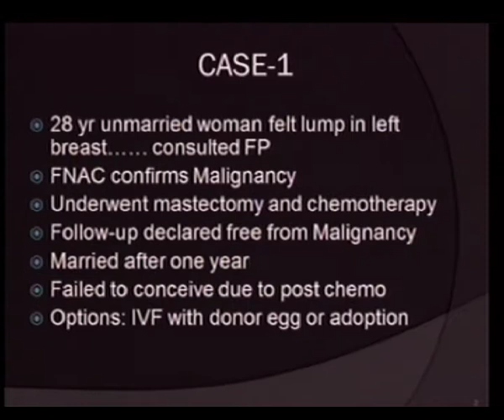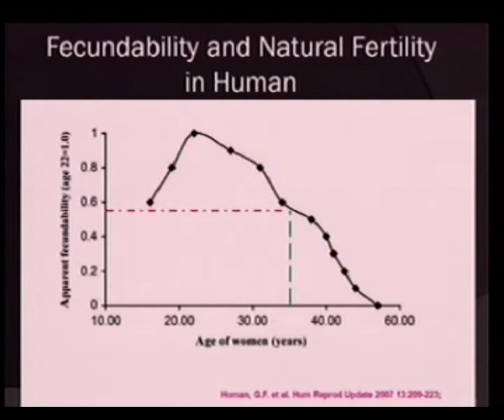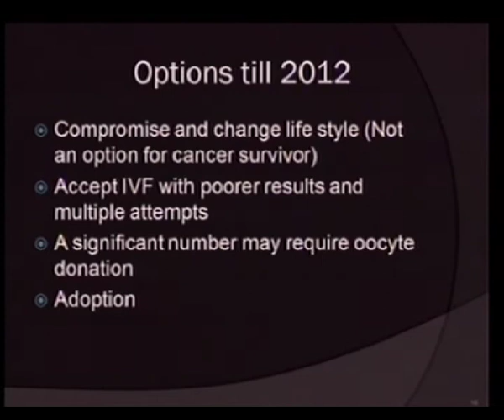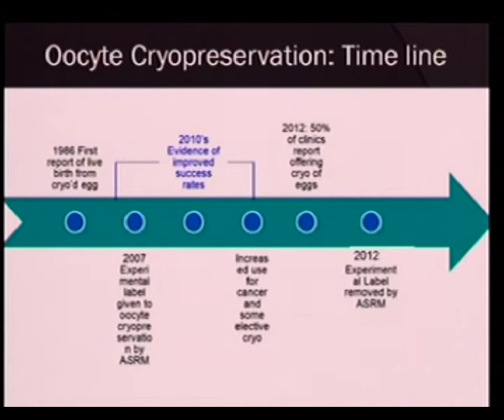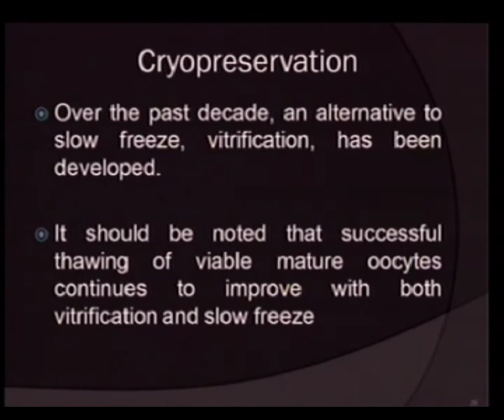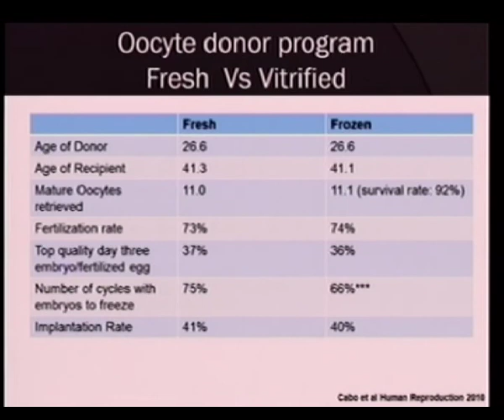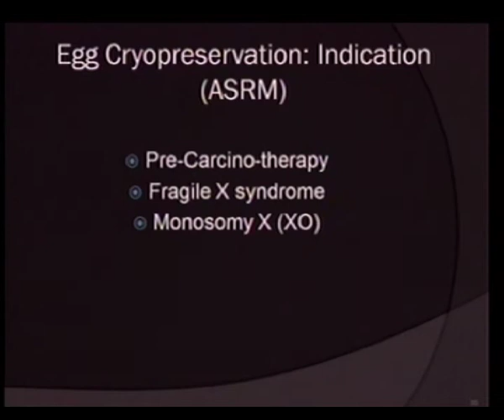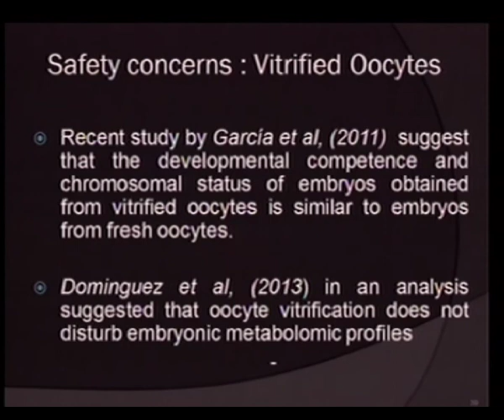Oocyte cryopreservation - Time to chill by Rashmi Goenka